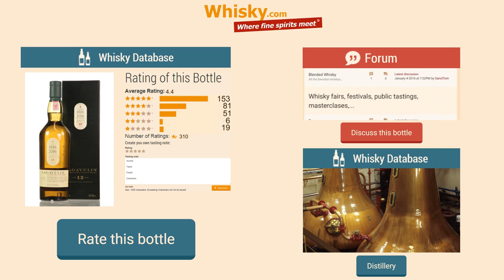Whisky Review/Tasting: Lagavulin 12 years 2016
Nosing 8:25
Whisky.com reviews the Lagavulin 12 years 2016.

The nose:
smokey, clear, sweet, citrus, mint, barbecue, fruit
The taste:
straight, smooth, citrus, smoke, sweet
The finish:
warming,